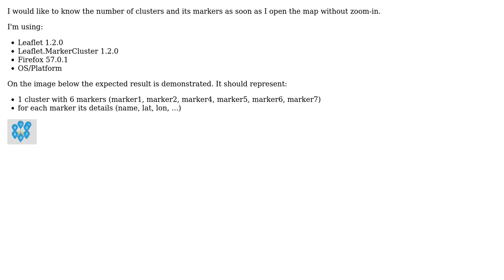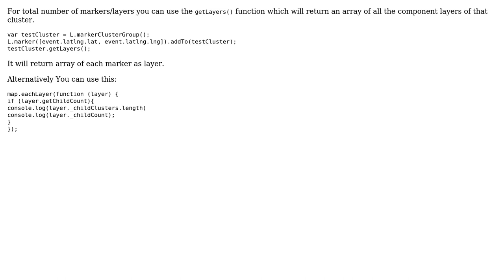GIS: Getting number of clusters and its markers with Leaflet? (2 Solutions!!)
GIS: Getting number of clusters and its markers with Leaflet?

With thanks & praise to God, and with thanks to the many people who have made this project possible! | Content (except music & images) licensed under CC BY-SA | Music | Images & others | With thanks to user TomazicM user saadat ali user NettaB user Kiran Patil and the Stack Exchange Network Trademarks are property of their respective owners. You are responsible for your own actions.